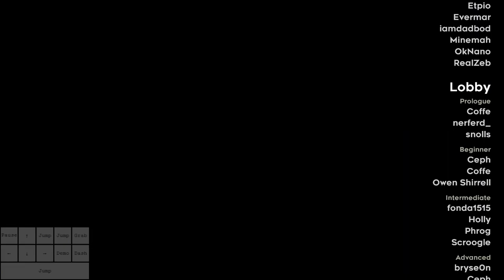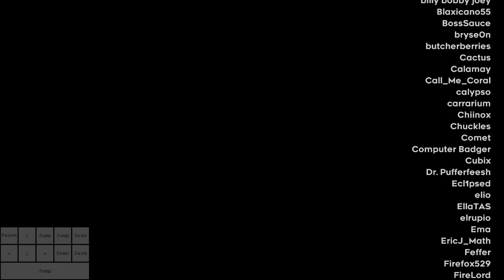Strawberry Jam | Expert Lobby All Silvers / Rainbow / Golden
greatest lobby

I had a bunch of audio issues while recording most of these, I tried to fix as much as possible while editing but some still remain, sorry

00:00:00 Golden Alleyway
00:02:38 Subway Neon
00:04:48 Overgrown Linn
00:06:39 System.InvalidMapException
00:08:22 Flying Battery
00:10:06 Hydroshock
00:11:38 The Core Problem
00:14:36 Meaningless Contraptions
00:17:42 Hypnagogia
00:19:34 Time Trouble
00:21:51 Plasma Reactor
00:23:25 Clockwork
00:27:20 Madeline: The Bubble
00:30:21 Skyline Usurper
00:32:45 Mosaic Garden
00:33:56 A Change in Direction
00:35:09 Lunar Pagoda
00:37:54 Storm runner
00:40:15 Caper Cavortion
00:41:50 Ethereal Ascension
00:45:54 Vinculum
00:49:16 FLOATING POINT
00:51:53 Summit Down-side (re-recorded b/c audio)
00:53:25 Narrow Hollow
00:56:16 Fortress Fall
01:00:04 Garden of Khu'tara
01:02:41 Polaris
01:05:44 Chromatic Complex
01:07:44 Psychokinetic
01:09:39 Rainbow Berry
01:10:06 Starfruit Supernova (Expert Heartside)